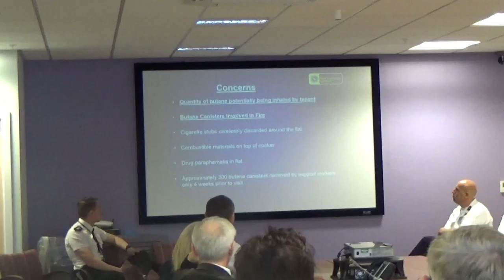Merseyside Fire and Rescue Authority Performance & Scrutiny Committee 21st May 2015 Part 2 of 4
Continues from Merseyside Fire and Rescue Authority Performance & Scrutiny Committee 21st May 2015 Part 1 of 4

3. Liverpool District Update Report 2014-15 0:01
To consider Report CFO/040/15 of the Deputy Chief Fire Officer, concerning performance of the Liverpool District against the objectives set within the Liverpool Community Safety Plan for 2014/15.
Additional documents:
Appendix A1: Liverpool Safeguarding Adults Board Structure , item 3
Appendix A2: CitySafe Structure , item 3
Appendix B: HFSC Data , item 3
Appendix C: Liverpool Community Safety Plan EIA , item 3
Appendix D: Deliberate Action Plan , item 3
Appendix E: IOC Extract , item 3

Continues at Merseyside Fire and Rescue Authority Performance & Scrutiny Committee 21st May 2015 Part 3 of 4